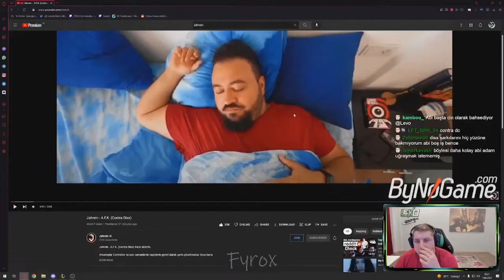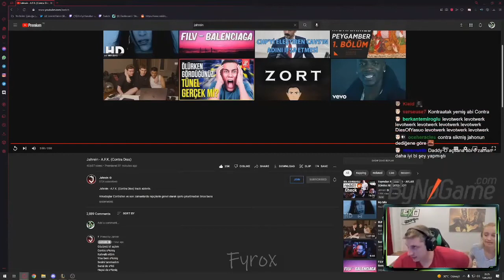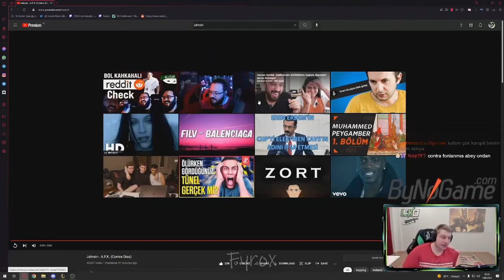Levo - Jahrein A F K Contra Diss - İzliyor ve Yorumluyor